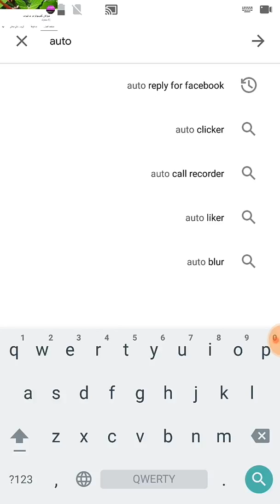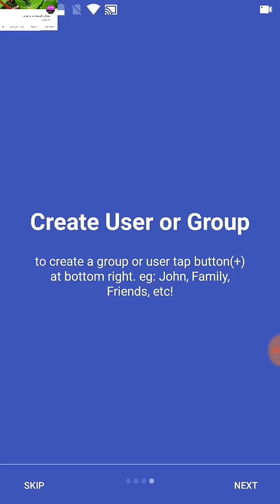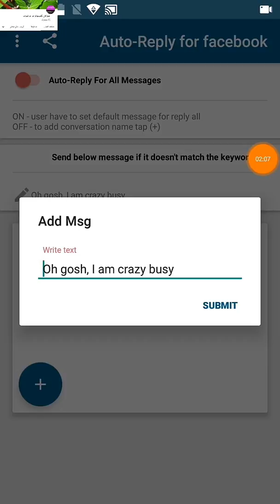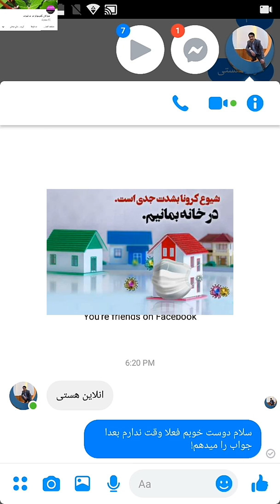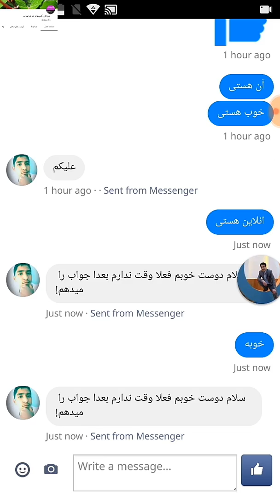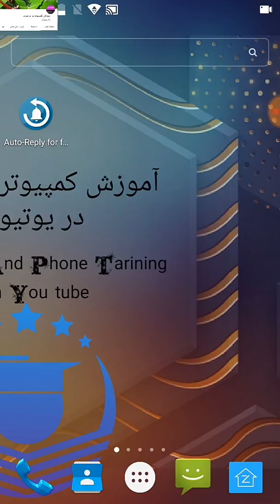چگونه جواب های مسنجر را خودکار کرد !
چگونه وقتی که مصروفیم جواب ها را مسنجر بده

نام برنامه
Auto Replay For Facebook
امیدوارم از ویدیو خوشتان امده باشد
ویدیو صد فیصد کار میدهد
How to replay automatic message in messenger